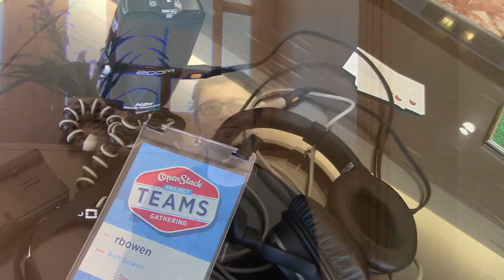Petr Kovar talks about the OpenStack Documentation project at the PTG in Denver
Petr Kovar, the PTL of the Documentation project, talks about what happened in OpenStack during the Pike cycle, at the OpenStack PTG in Denver.